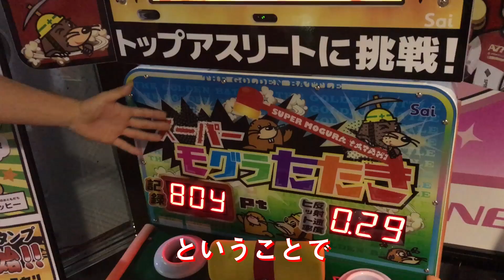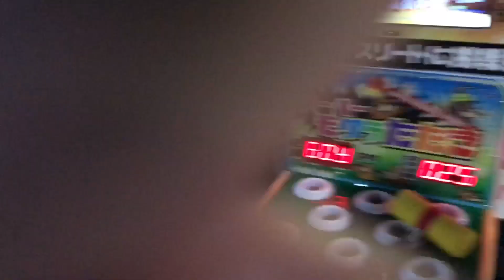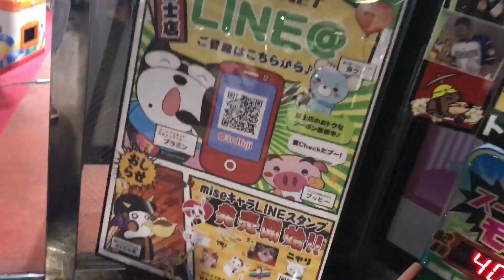霊長類最強の吉田沙保里さんに勝亦博物館が勝ちます。動体視力 スーパーもぐらたたき 反射神経 ゲーム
字幕あり！編集はナオキくんがしてくれました！